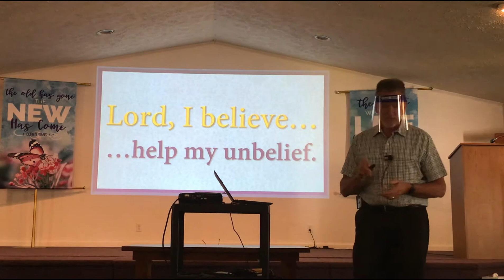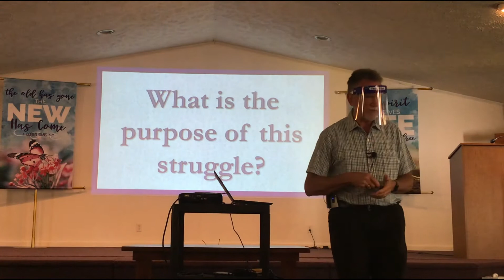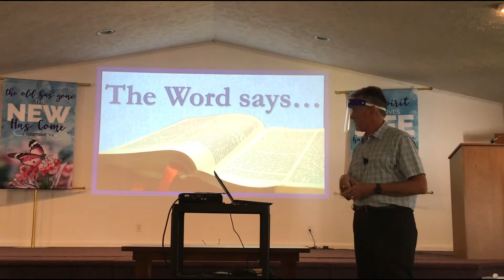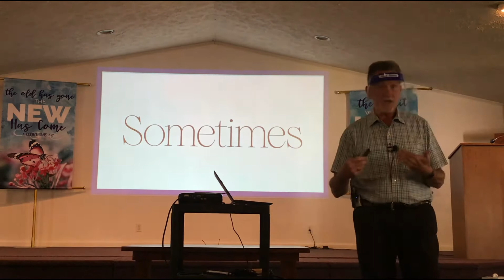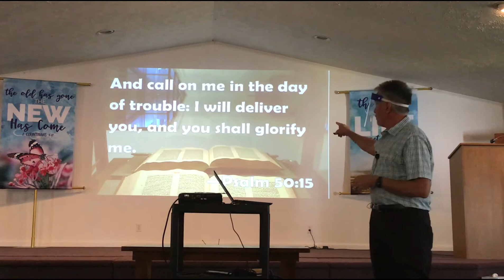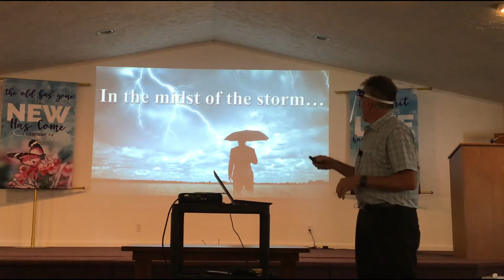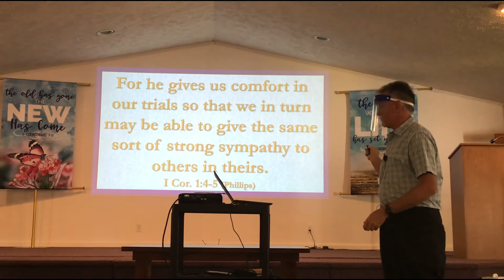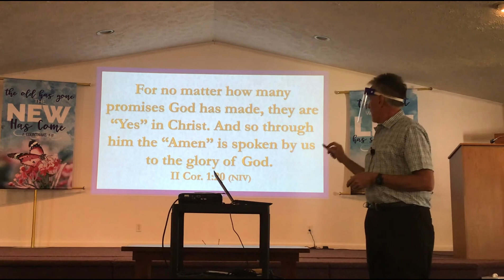A Glorious Struggle 8-9-20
Why do bad things happen to good people? People have asked that question since the dawn of time.Struggles, by their very name, are difficult to deal with as they invade our otherwise serene lives, and we certainly wouldn't call them glorious while we are enduring them. Times of trial and periods of suffering come to all of us, and we find our way through them. Jesus told us that we would, without a doubt, experience trouble in our lives (John 16:33), and he also said a couple other troubling things about our suffering. We are quite familiar with the story of the man born blind (John 9) and the disciples asking whose sin caused the blindness. Jesus replied that it wasn't because of sin the man was born without sight. This happened so that God's power could be shown in him. (John 9:3) The man was without sight for all those years so this miracle could take place and God be glorified? We all want to protest exclaiming, "That's not fair! How is that right?" Yet, could it be that certain individuals are selected (chosen) before birth to bring glory to God in this way? That is a hard truth to consider. A similar story can be found in John 11 with the story of Lazarus. Mary and Martha sent word that their brother was very sick and asked Jesus to hurry. Instead, Jesus waited two more days, and Lazarus died in the meantime. Imagine how stunned the disciples were when they realized the man had died and hearing Jesus say he was glad he wasn't there so that they may believe. In our lives today, are there times when we are called upon to suffer heartache and pain so other may believe? Again, we cry, "That's not right!" Our own pasts, present, and futures are littered with painful memories and uncertainties, but the Word says that our God causes ALL these things to work together for good. (Rom. 8:28) The simple fact of the matter is that the events in our lives are not about us. Just as in Jesus' day when the struggles and trials that he encountered held a higher purpose, the ones we face also serve a higher purpose. In I Corinthians 1:20, Paul states that we comfort others with the comfort we receive. The purpose of our pain is to help others and bring glory to God. Our time of sorrow may well be the path that brings others to faith as they watch us find our way through by depending on God. David said, "It was good for me to be afflicted so that I might learn your decrees." (Ps. 119:71) Few are brave enough to say such a thing, but those that can understand that our suffering is not about us. It is about Him and the Kingdom that Jesus proclaimed. Jesus' suffering led us to the Father, and our suffering can lead others to Christ. That, my friends, is a glorious struggle. This message was shared at Fountain of Life Christian Fellowship in Fairmont, WV, on August 9, 2020.